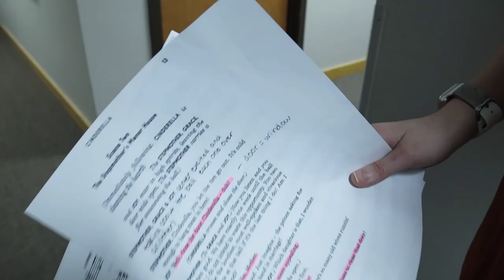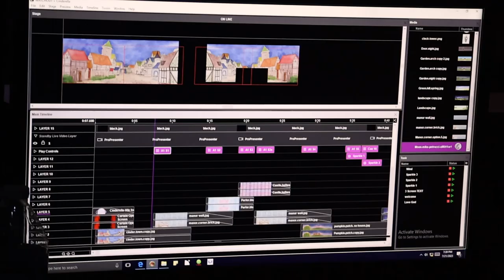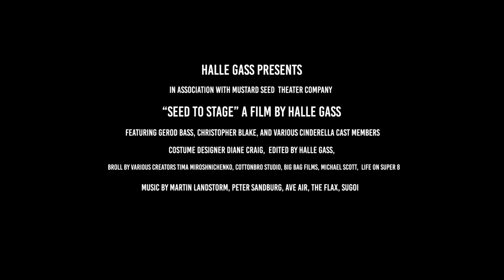Seed to Stage (a documentary)